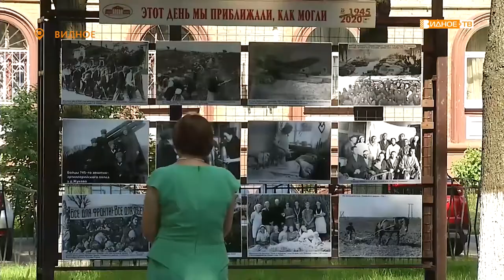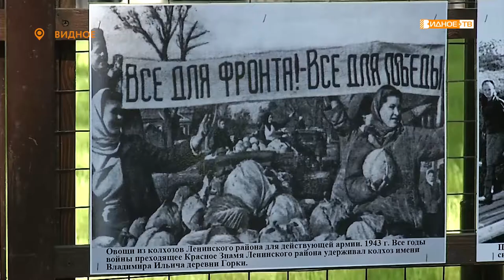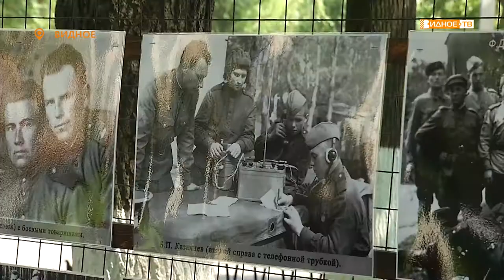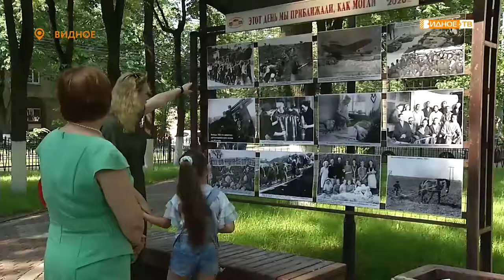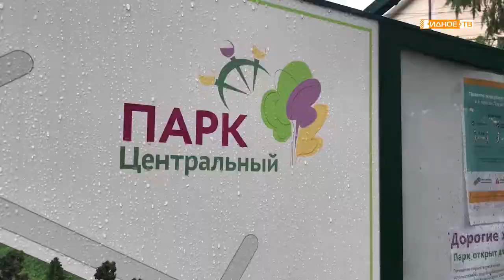Новости телеканала Видное-ТВ (22.06.2020 - понедельник)